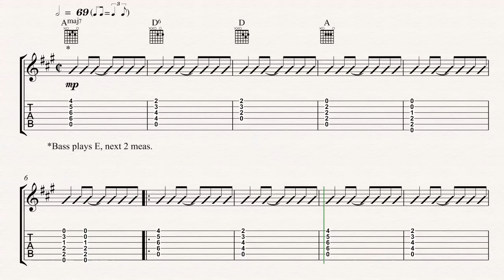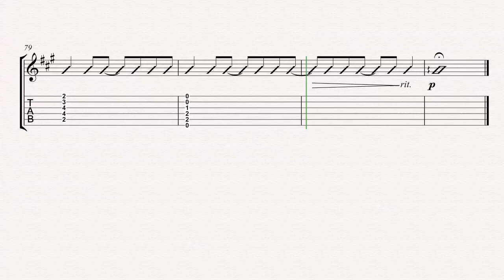Guitar - Leaving on a Jet Plane - Peter, Paul & Mary Sheet Music, Chords, & Vocals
Guitar sheet music, chords, and vocals for Leaving on a Jet Plane - Peter, Paul, & Mary. Learn to play "Leaving on a Jet Plane" and play along!